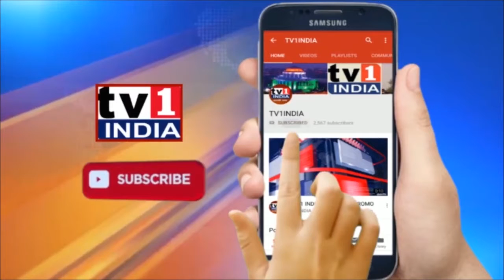मंदा म्हात्रे ने फिर उठाया सफाई ठेकेदारों का मुद्दा | उद्यान घोटाला मामले में भी कार्रवाई की मांग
मंदा म्हात्रे ने फिर उठाया सफाई ठेकेदारों का मुद्दा | ईटीसी और उद्यान घोटाला मामले में भी कार्रवाई की मांग | बीजेपी विधायक मंदा म्हात्रे ने आज मनपा आयुक्त से मुलाकात की और आयुक्त के सामने मनपा सफाई कॉंट्रैक्ट टेंडर घोटाले का मुद्दा उठाया साथ ही उन्होंने कहा कि मनपा बाहरी लोगों को कॉट्रैक्ट देकर स्थानीय कॉंट्रैक्टर्स के साथ अन्याय कर रही है... यदि मनपा ऐसे ही मनमानी करती रही तो हम चुप नहीं बैठेंगे